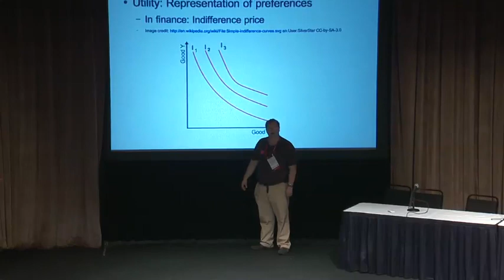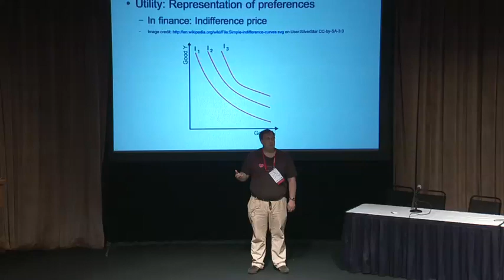Wikimania 2012: Featured Session: SOPA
This presentation was held on Saturday, July 14, 2012 at The George Washington University in Washington, D.C. as part of Wikimania 2012.

Talks featured include:

00:00 -- James Alexander: "The Bad Assumptions of the Copyright Discussion"

28:06 -- Panel: "Blacking out Wikipedia"